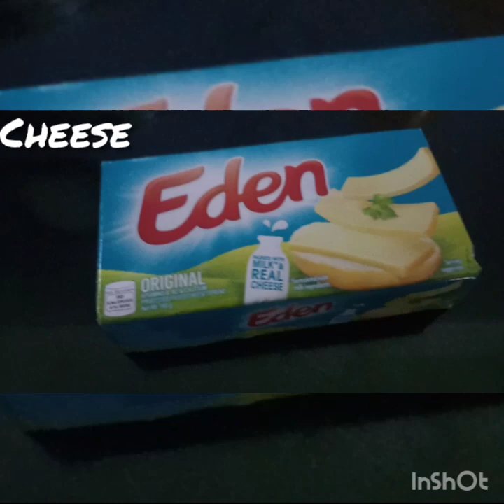23. Beef Caldereta